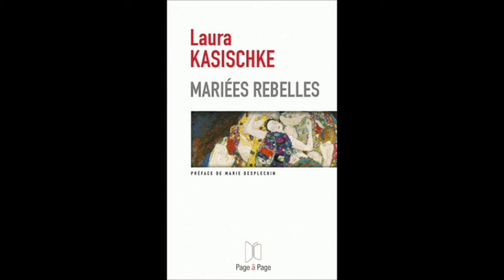Laura Kasischke American Poet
Laura Kasichke, table ronde American Poets du Festival America 2016, pour Mariées rebelles (éditions Page à Page, traduction de Céline Leroy, 2016). Table ronde animée par Christine Marcandier (Diacritik), vost